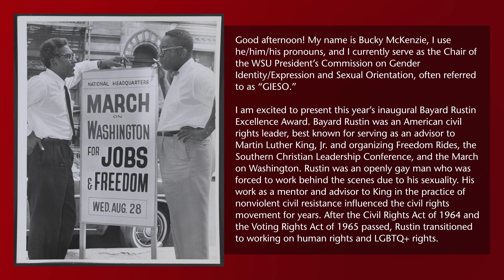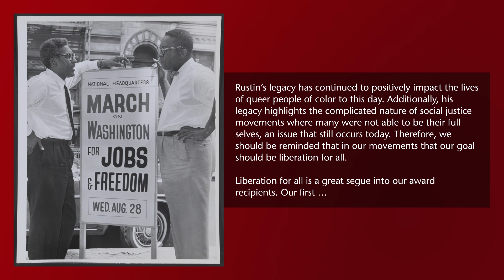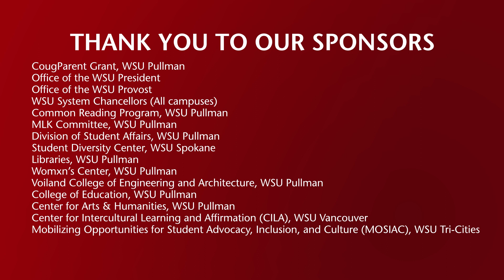2021 Inaugural Bayard Rustin Excellence Award Winners